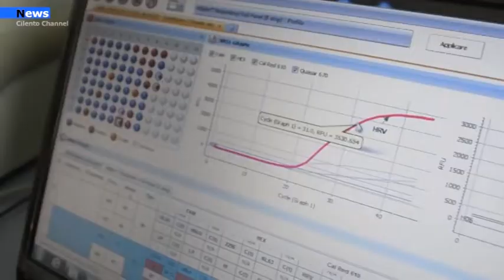Agropoli , 14 nuovi contagi in città, sale a 134 il numero dei positivi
L’Asl Salerno – Dipartimento di Prevenzione – ha comunicato di aver riscontrato, nelle ultime 24 ore, 14 nuovi casi di positività al Covid-19 (tra cui un cittadino non residente ad Agropoli). Nel contempo si registra anche una guarigione.
Il totale dei positivi attuali è quindi di 134.
Sono stati esaminati complessivamente 221 tamponi. Il tasso di positività è del 6,79%.